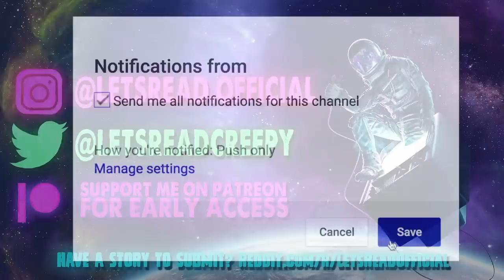14 True Scary SLEEPOVER Stories to Keep You WIDE AWAKE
14 True Scary SLEEPOVER Stories to Keep You WIDE AWAKE includes tales from those who's nightmares began long before they fell asleep...

PODCAST! ►

🕓 TIME STAMPS:
Story 1►0:00
Story 2►5:03
Story 3►11:54
Story 4►14:57
Story 5►19:02
Story 6►20:52
Story 7►23:04
Story 8►25:07
Story 9►28:49
Story 10►31:10
Story 11►34:14
Story 12►40:27
Story 13►43:09
Story 14►46:17